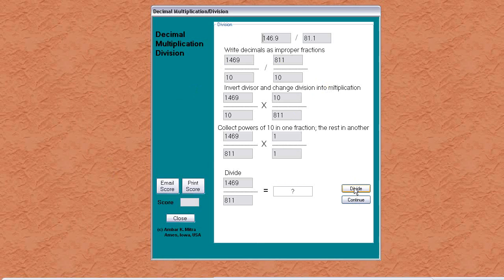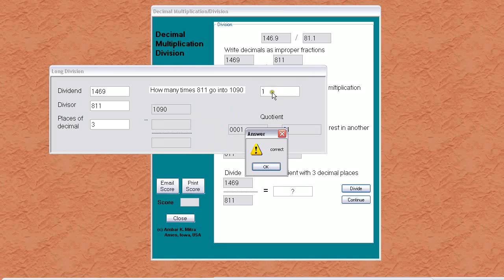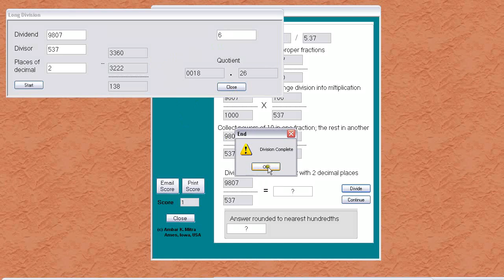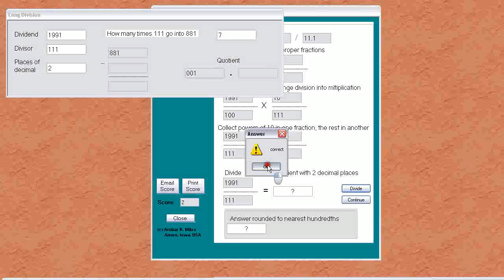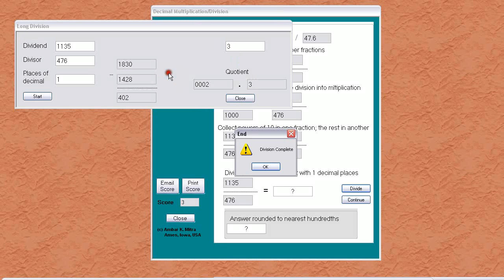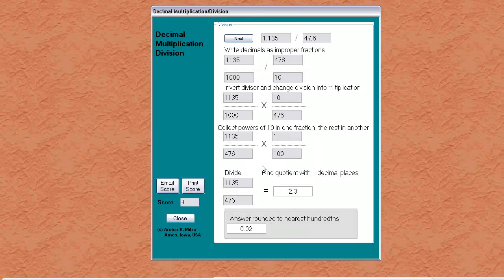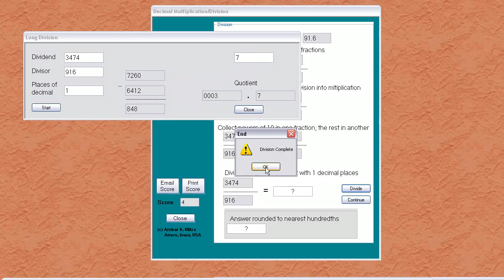Decimal Division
Screen recording of Arithmetic software from Actus Potentia